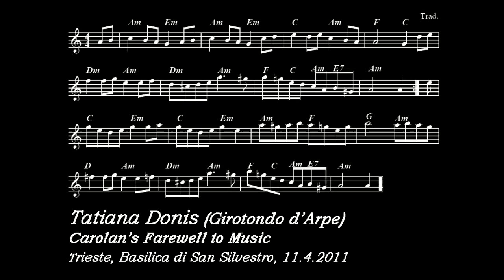Tatiana Donis (Girotondo d'Arpe) - Carolan's Farewell to Music (11.4.2011)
Si narra che O'Carolan, dopo aver viaggiato a lungo in Irlanda e in Inghilterra, ritornò alla casa dove aveva imparato a suonare, per compiere il suo ultimo viaggio. E sempre la leggenda vuole che sul letto di morte abbia chiesto di poter suonare un'ultima volta...
(Concerto di Primavera nella Basilica di San Silvestro a Trieste, 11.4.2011)